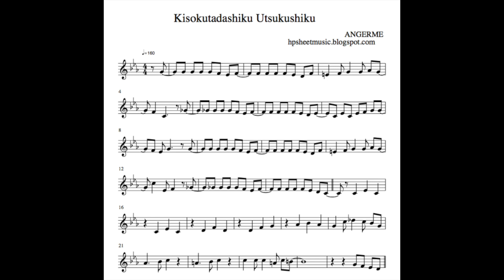[Sheet Music / 楽譜] ANGERME / アンジュルム Kisokutadashiku Utsukushiku / キソクタダシクウツクシク